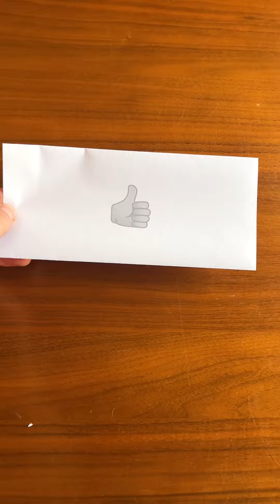Oddly Satisfying Life Hacks 🤯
As fun to watch as they are to do!